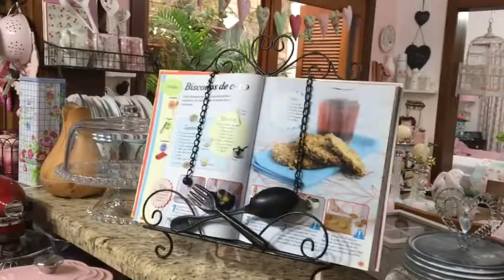Decoração em em móveis demolição e arteirices!!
Novas costurices, que fiz para minha casa...
De um jóinha e toquem o sininho... bjkas...